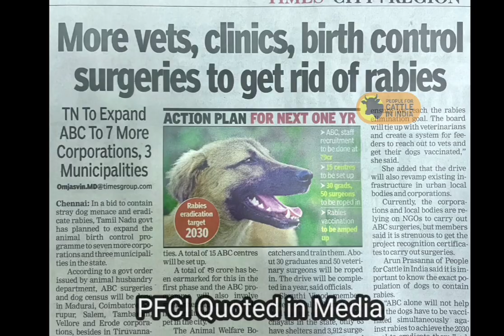PFCI Activities in April 2024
Happy to share we have been able to do the following for the Animals & their Welfare during the month of April